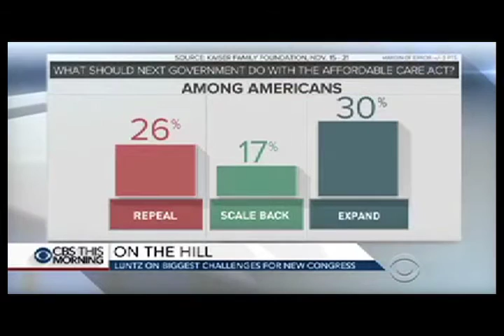Jan. 3, 2017 - Frank Luntz on CBS This Morning